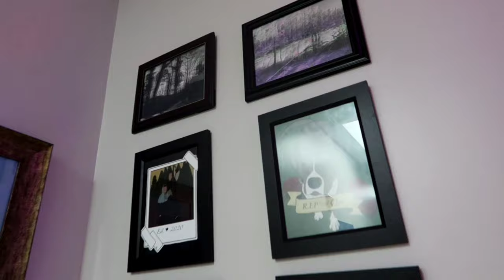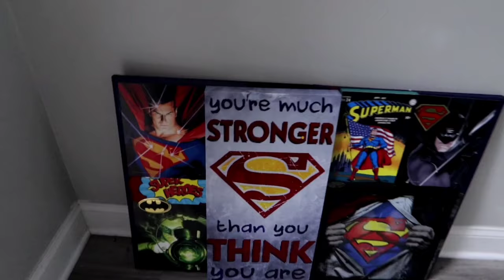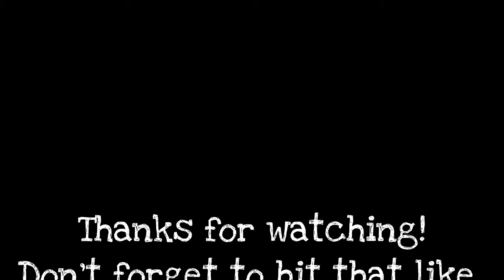Jameson Tries The Breakfast Nook!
Today on Jameson Tries It, we are headed to The Breakfast Nook in Sicklervill, NJ! We can't wait to try their bagels, Breakfast pastries, sandwiches, and entrées. Watch as Jameson Tries the self named Breakfast Nook croissandwich!